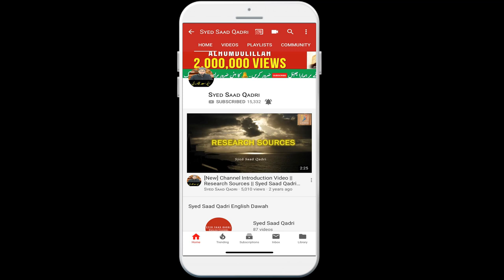Kya Rooh Badla Lete hai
Kya Buree Rooh Badla Lete hai
Kya Rooh Bhatake hei
Kya aatma badla lete hai
Kya BadRooh Badla lete hai
Does Soul takes revenge